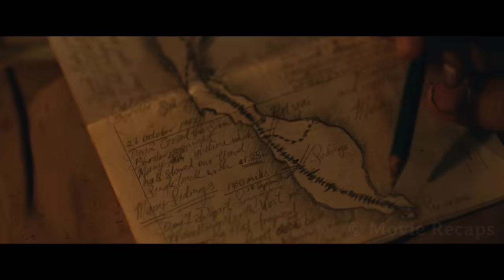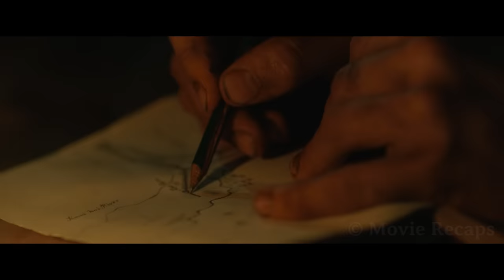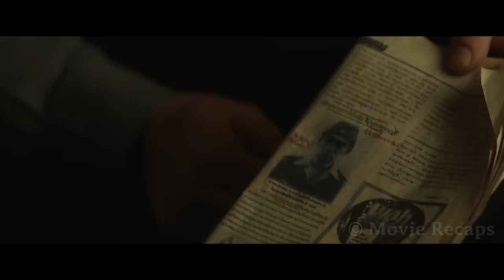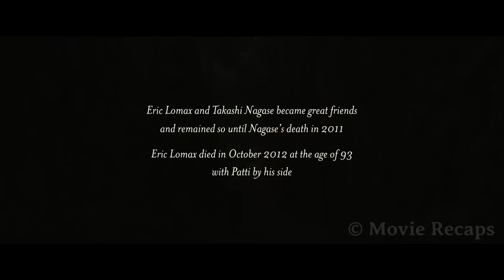Man Survived The Horrors of Japanese Camps And 40 Years Later Found His Torturer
The true story of a former British officer that was captured by the Japanese during World War II and years later found those responsible for his torture.